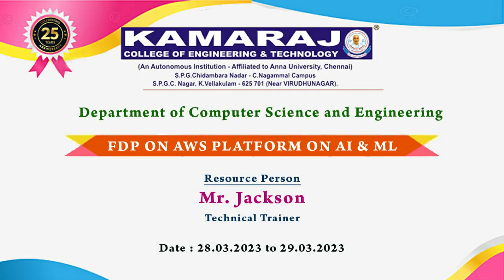Two days - FDP | 29.3.23-30.3.23 on AWS Platform on AI & ML by Mr.J.Jackson, Technical Trainer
The department of CSE organized two days of FDP from 29/03/2023 to 30/03/2023 by  Mr.J.Jackson, Technical Trainer / Free Lance Developer